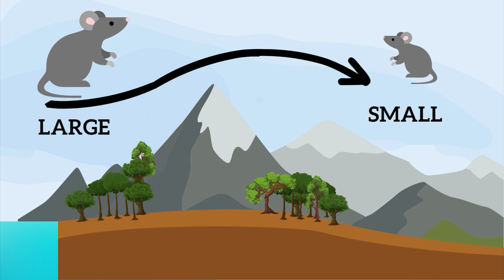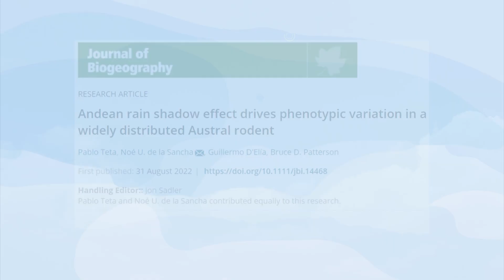Size of Mysterious Mouse Species Depends on The Local Weather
Mice in the Andes mountains are bigger on the western side than on the eastern and scientists think weather could be causing the variation in the species.